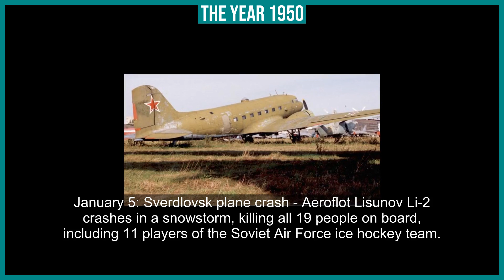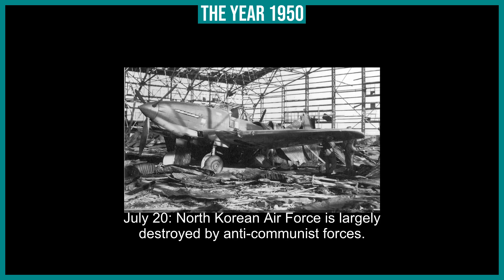Year 1950: A Journey Through Time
Embark on a journey through 1950, a year of profound developments and historical intrigue. From the start of the Korean War to the launch of the first Peanuts comic strip, and the breakthrough of Diner's Club, the first credit card, explore the events that set the stage for decades of change.